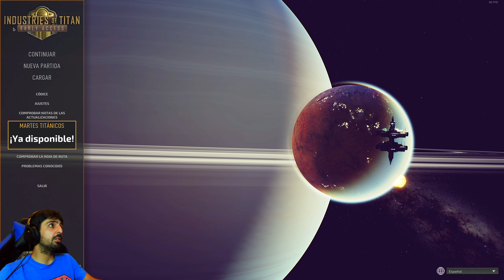INDUSTRIES OF TITAN gameplay español #4 | TERCERA OLEADA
Capítulo 4 del juego INDUSTRIES OF TITAN comentado en español y jugado en pc. INDUSTRIES OF TITAN es un juego de gestión y estrategia con una ambientación futurista de ciencia ficción y estética bastante interesante. Todavía está en early access.